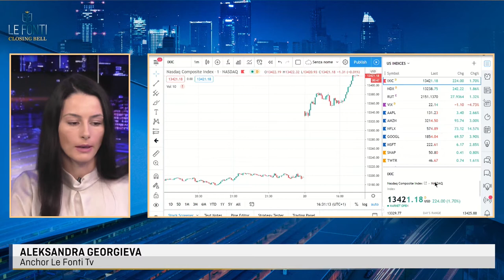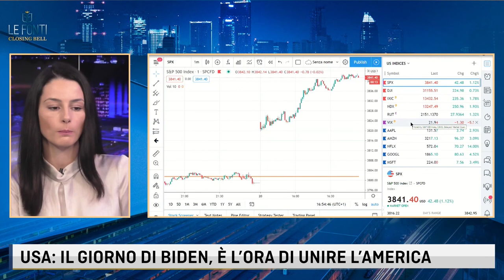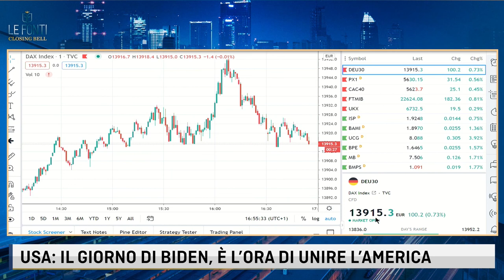LE FONTI CLOSING BELL - USA, IL GIORNO DI BIDEN, E' L'ORA DI UNIRE L'AMERICA con Roberto Menotti